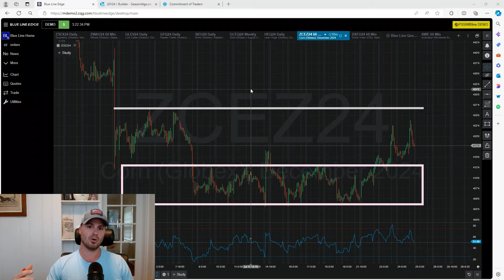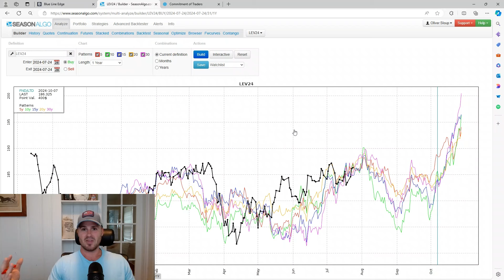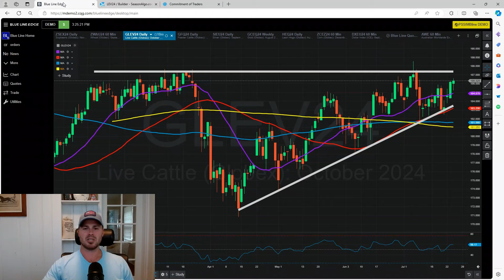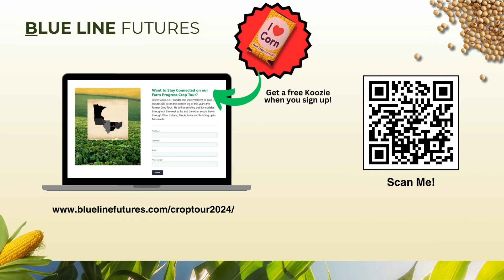A Wild Day in the Outside Markets. What Could it Mean for Ag Markets?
Oliver Sloup, Co-Founder of Blue Line Futures shares his take on today's price action in the outside markets and how that could spill into some setups in grain and livestock prices.

Futures trading involves a substantial risk of loss and may not be suitable for all investors. Therefore, carefully consider whether such trading is suitable for you in light of your financial condition. Trading advice is based on information taken from trade and statistical services and other sources Blue Line Futures, LLC believes are reliable. We do not guarantee that such information is accurate or complete and it should not be relied upon as such. Trading advice reflects our good faith judgment at a specific time and is subject to change without notice. There is no guarantee that the advice we give will result in profitable trades. All trading decisions will be made by the account holder. Past performance is not necessarily indicative of future results. Blue Line Futures is a member of NFA and is subject to NFA’s regulatory oversight and examinations. However, you should be aware that the NFA does not have regulatory oversight authority over underlying or spot virtual currency products or transactions or virtual currency exchanges, custodians or markets. No representation is being made that any account will or is likely to achieve profits or losses similar to those shown. In fact, there are frequently sharp differences between hypothetical performance results and the actual results subsequently achieved by any particular trading program. One of the limitations of hypothetical performance results is that they are generally prepared with the benefit of hindsight. In addition, hypothetical trading does not involve financial risk, and no hypothetical trading record can completely account for the impact of financial risk in actual trading. For example, the ability to withstand losses or to adhere to a particular trading program in spite of trading losses are material points which can also adversely affect actual trading results. There are numerous other factors related to the markets in general or to the implementation of any specific trading program which cannot be fully accounted for in the preparation of hypothetical performance results and all of which can adversely affect actual trading results.